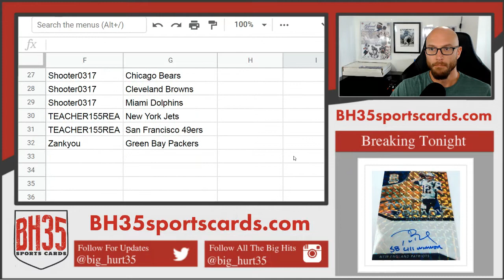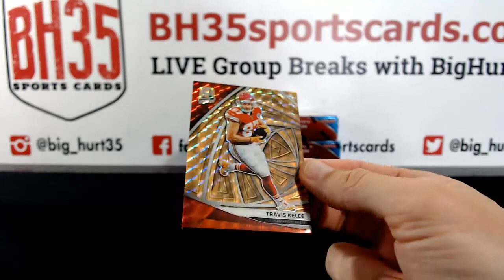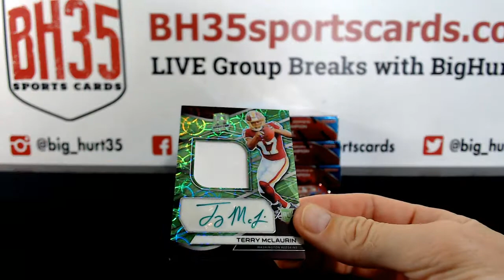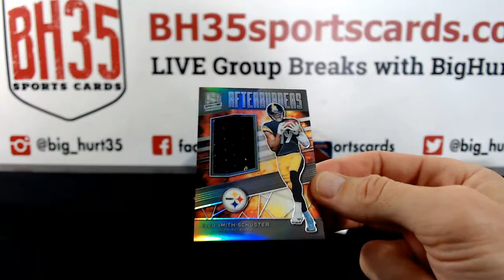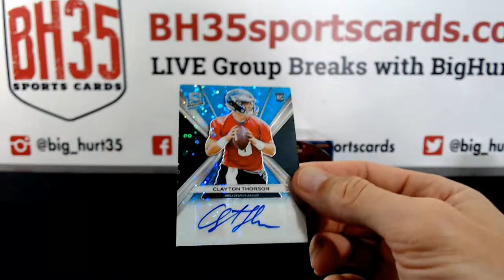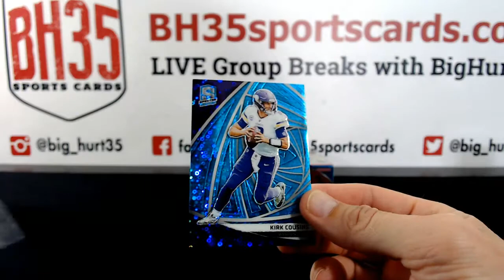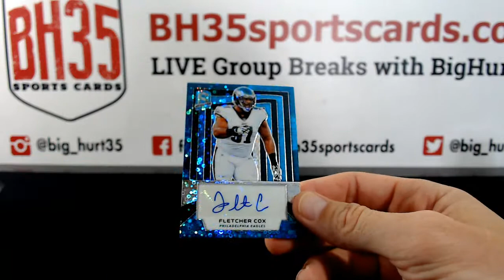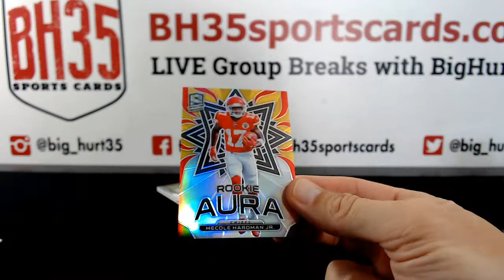2019 Panini Spectra Football | 4 Box 1/2 Case Break #6 Pick Your Teams